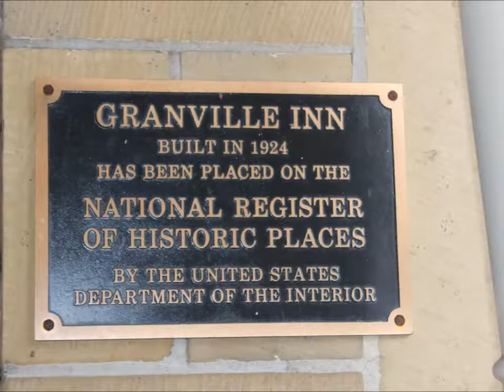Granville Inn - Granville Ohio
Explorers Are Us - A great place for dinner.  My favorite was sitting by the window watching the snow fall. Awesome!

Filmed on Location: Granville Inn -- Granville Ohio.